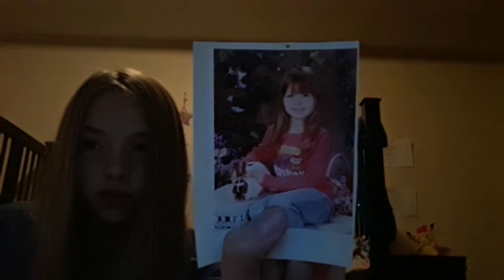100 Facts about me Final part